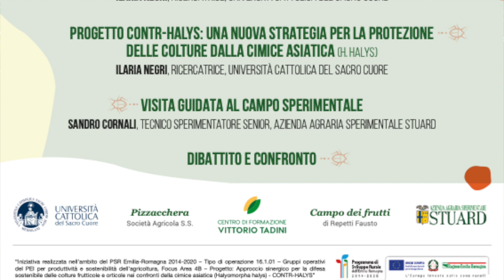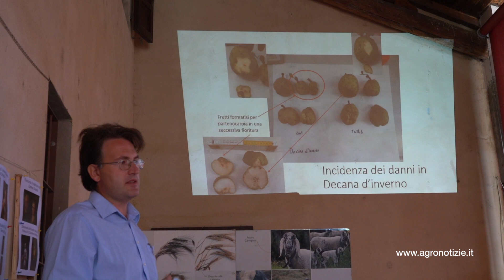Contr-Halys: nuovo approccio di difesa contro la cimice asiatica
Nell'ambito del progetto Contr-Halys è stato sperimentato l'utilizzo di fasce di protezione seminate a loietto e soia per attrarre la cimice asiatica e impedire gli attacchi su pomodoro e pero. I risultati fanno ben sperare

In questo filmato: Ilaria Negri, ricercatrice dell'Università Cattolica del Sacro Cuore di Piacenza, Sandro Cornali, tecnico sperimentatore dell'Azienda Agraria Sperimentale Stuard e Sergio Tombesi, ricercatore dell'Università Cattolica del Sacro Cuore di Piacenza

La cimiceasiatica è un insetto presente in Italia da circa una decina di anni e rappresenta una delle principali avversità per molti agricoltori del Centro e del Nord Italia.

Per le sue caratteristiche la difesa è particolarmente difficile: è un insetto polifago, in quanto in grado di cibarsi di un gran numero di specie di interesse agrario e non; mobile, e quindi in grado di compiere grandi distanze in poco tempo; prolifero, in quanto una femmina depone in media 250 uova, compiendo almeno due cicli l'anno; ed infine ha dimostrato un buon grado di tolleranza a diverse sostanze attive insetticide oggi sul mercato, soprattutto rispetto a quelle consentite in biologico.

Gli agricoltori sono dunque alla ricerca di una soluzione per difendere le colture in maniera sostenibile sia dal punto di vista economico che ambientale. A tal proposito un interessante spunto arriva da ContrHalys, un progetto finanziato dalla Regione Emilia Romagna che vede il coinvolgimento di diverse realtà: Università Cattolica del Sacro Cuore (sede di Piacenza), Azienda Agraria Sperimentale Stuard, Pizzacchera Società Agricola S.s., Azienda Campo Dei Frutti e Centro di Formazione Sperimentazione e Innovazione Vittorio Tadini (Cfsivt).

Anche se il progetto è solo al primo anno, ed è quindi prematuro trarre delle conclusioni, i risultati fanno ben sperare.

Guarda gli altri video della playlist Contr-Halys, la difesa sostenibile delle colture